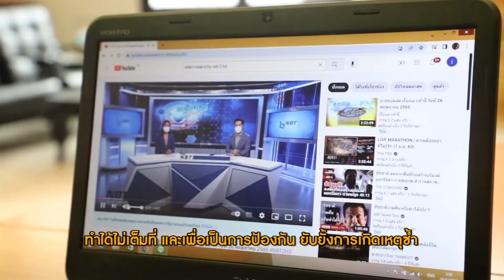ร่วมเป็นส่วนหนึ่งในการปฏิเสธความรุนแรง ช่วยกันดูแลพื้นที่ให้ปลอดภัย